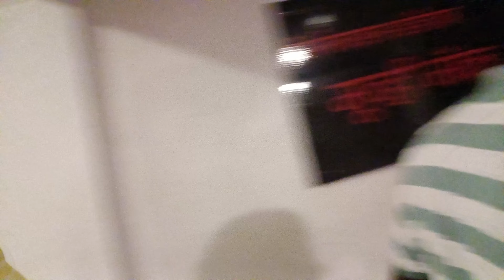Watching Stree 2 in Special Preview Show | Vlog | NBee